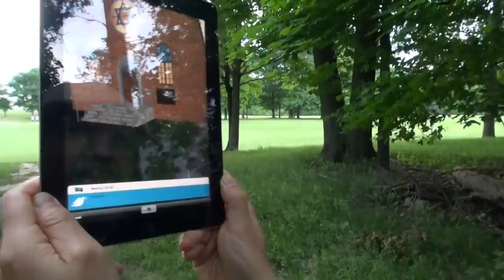Mapping Ararat- Synagogue_ Mordecai Noah Voiceover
Mapping_Ararat_Shiff_Kaplan_Freeman